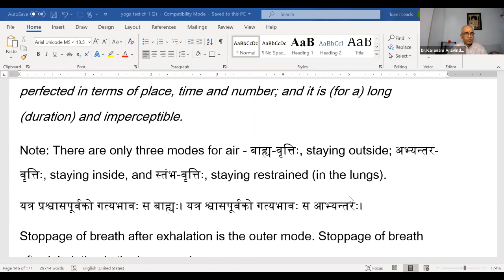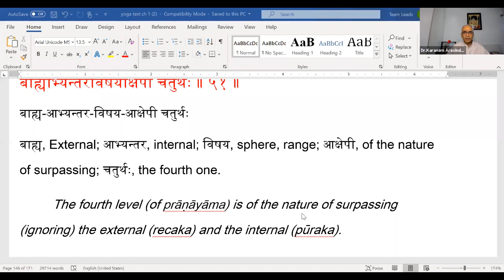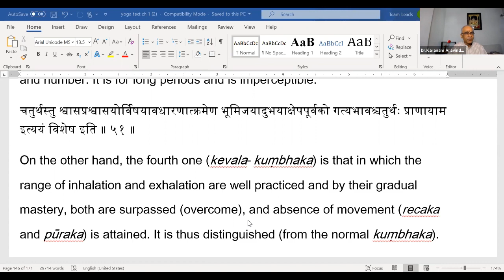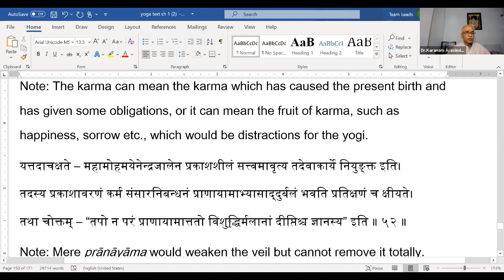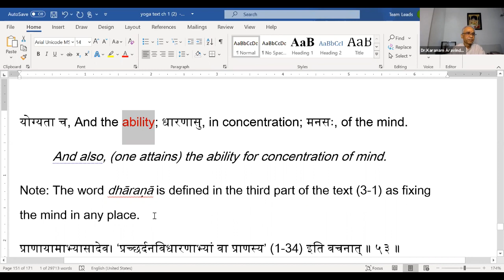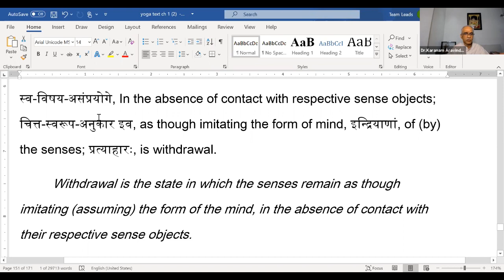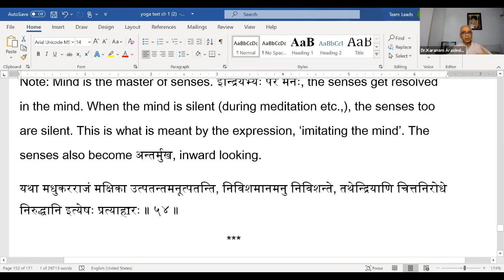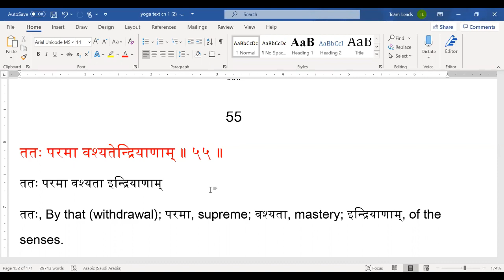Patanjali Yogasutras - 41 by Dr Karanam Aravinda Rao